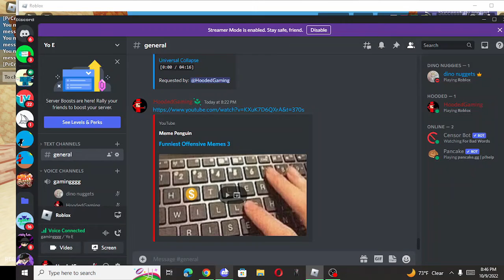Doing *1 SEXTILLION* Damage in Roblox Bedwars!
I did 1 SEXTILLION in Roblox Bedwars!